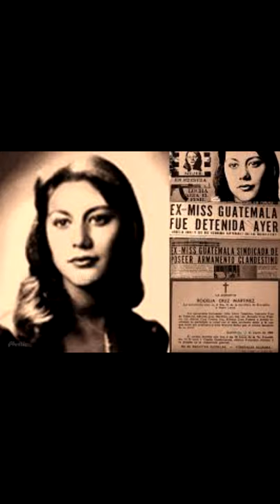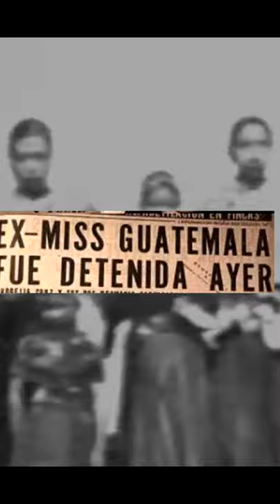Rogelia Cruz, la reina insurgente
El nombre de Rogelia Cruz Martínez fue conocido en 1959, cuando fue electa como Miss Guatemala, sin embargo su historia tendría un trágico final, nueve años después al ser asesinada el 11 de enero de 1968, por sus ideales.